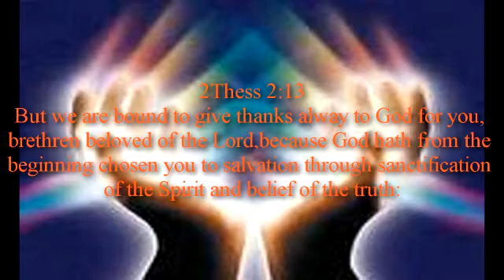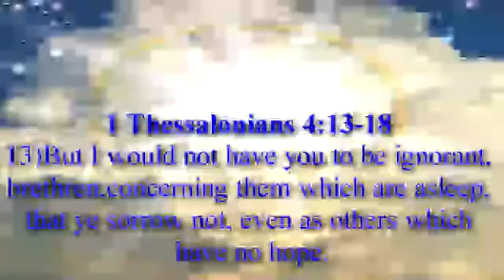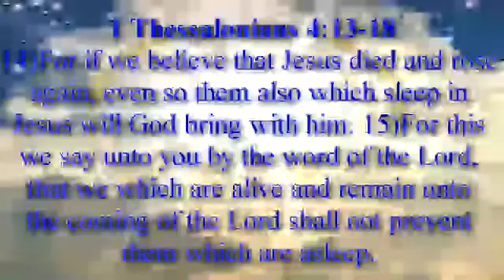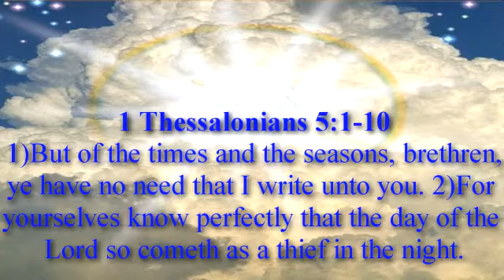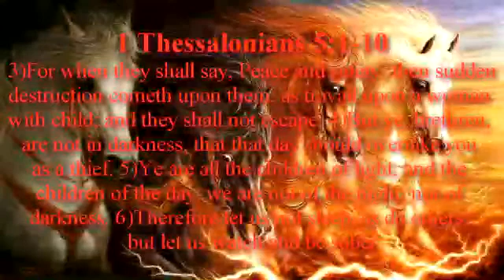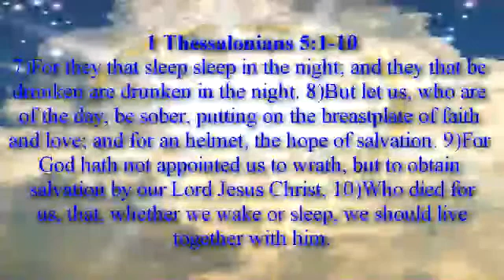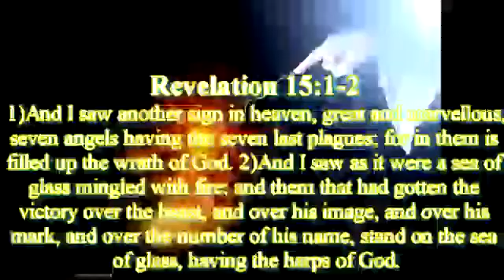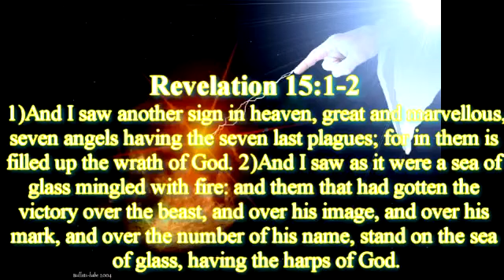The Rapture?(PT 3) What does the bible say?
Examination of the so called "Rapture". Focusing on the final authority of the Bible